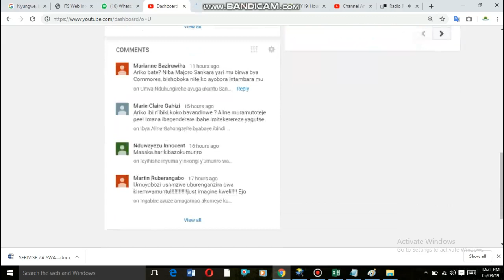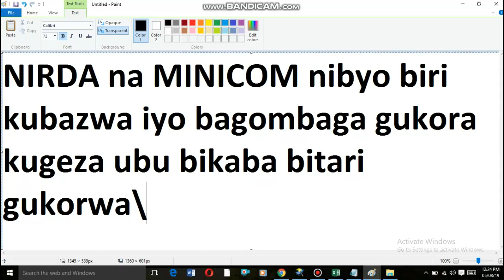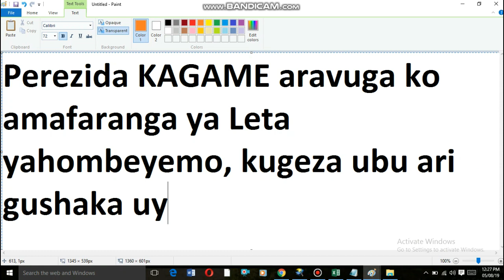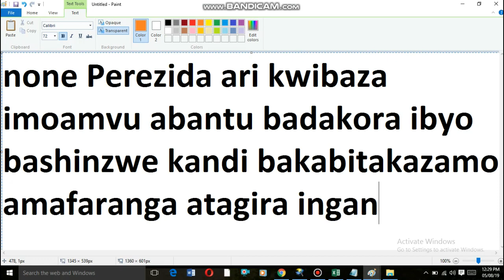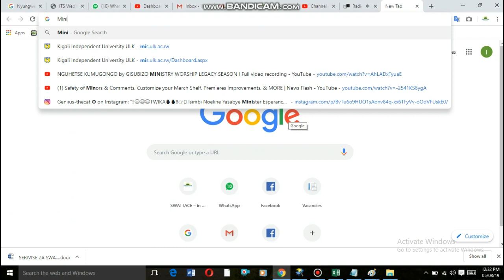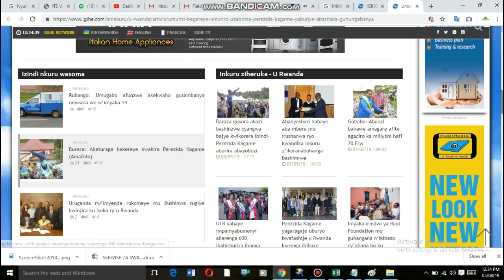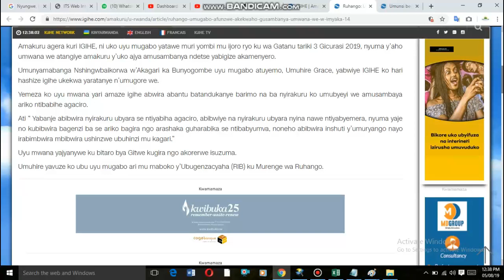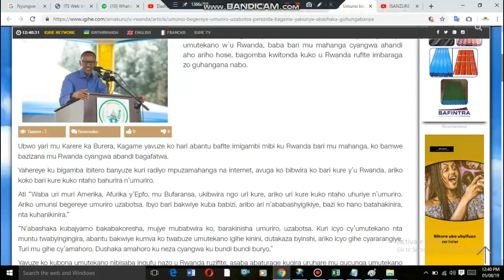Perezida Kagame abajije Abaminisitiri amarira abunga mu maso i Burera Irebe nawe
Paul K yatunze agatoki abayobozi b'Abaminisitiri mu Karere ka Burera.